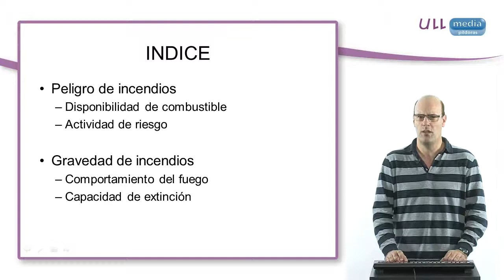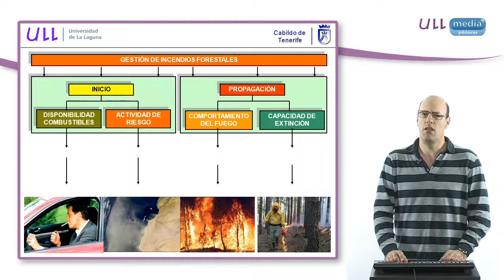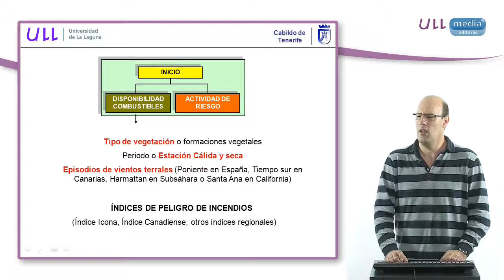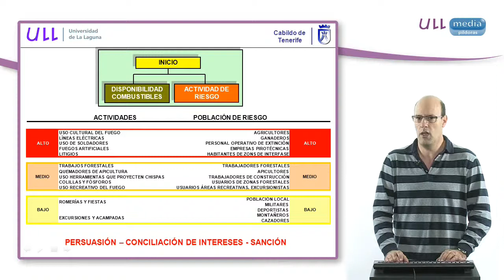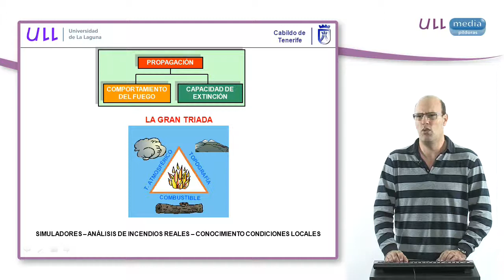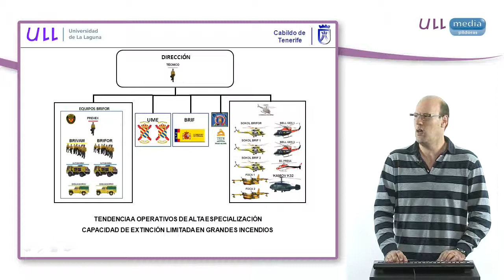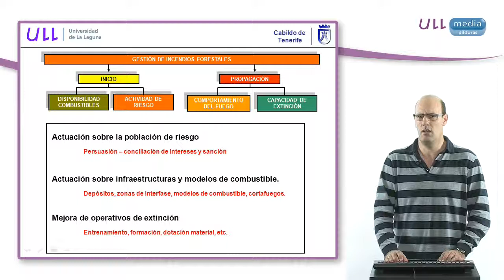La gestión de los incendios forestales. Prevención - Extinción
Video sobre el inicio, la propagación y el desarrollo de los incendios forestales. Causas y prevención y extinción